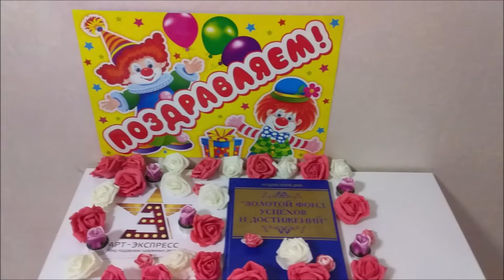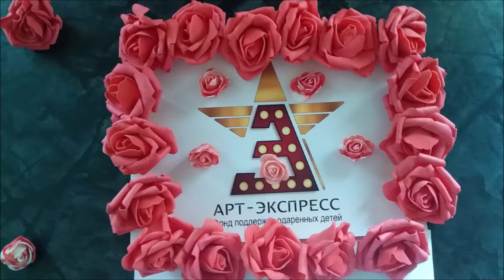Фонд поддержки одаренных детей "Арт-Экспресс"